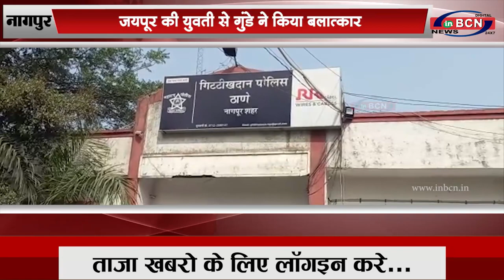जयपूर की युवती से गुंडे ने किया बलात्कार...INBCN News